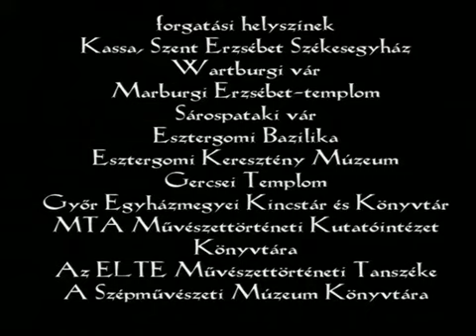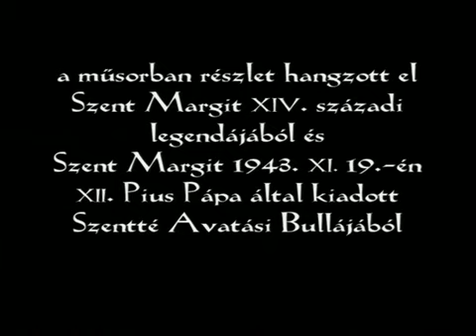Ezer év szentjei - Szent Erzsébet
II. András király és Meráni Gertrúd lánya volt, ám 4 éves korában eljegyezték a thüringiai őrgróffal, Lajossal, így ettől az időtől kezdve ott élt, Wartburg várában. Erzsébet fiatal kora óta kitűnt társnői közül közvetlen, vidám természetével, rajongó szeretetével, amellyel vőlegényét, később férjét, valamint a környező falvak szegényeit szerette. Az irgalmas szeretet példaképe, jócselekedeteinek híre még életében bejárta a keresztény Európát. Férje korai halála után Marburgban élt, sírja is ott található.